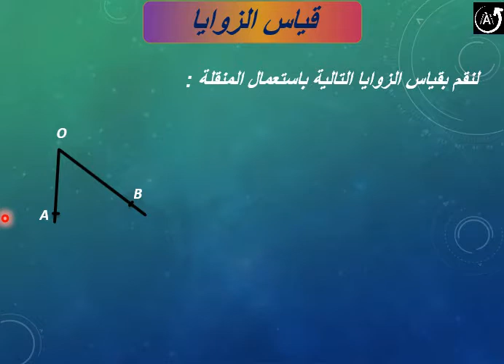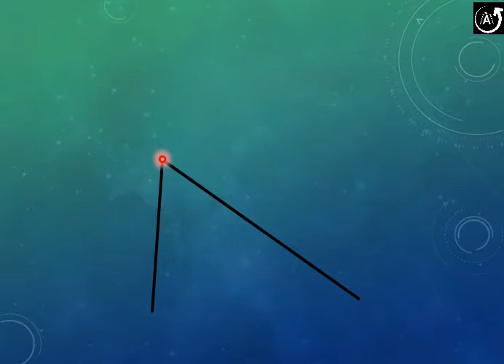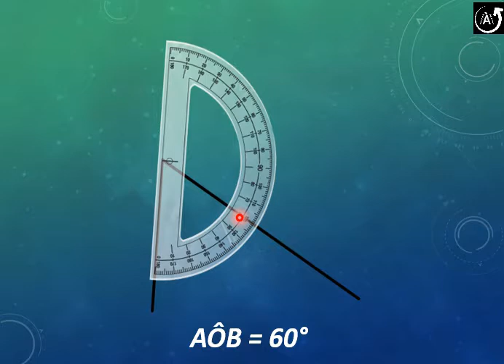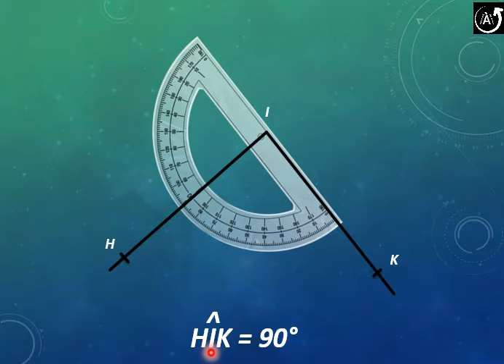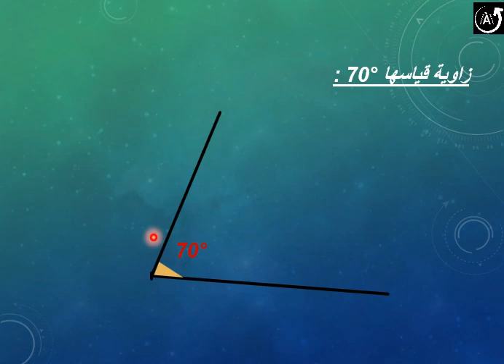درس قياس الزوايا - المستوى الخامس